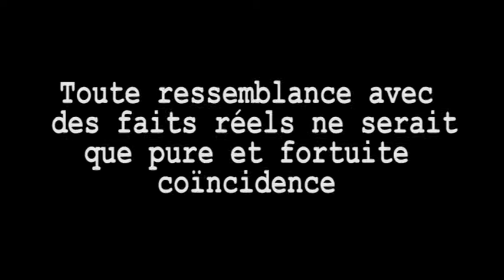CAV Terminale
L'illustration de l'expression " prendre du bon temps" : un travail de Manon Guillois.